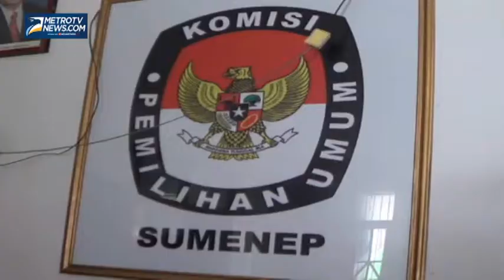Logistik Pemilu Kurang, Distribusi Sumenep Ditunda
Metrotvnews.com, Sumenep: Distribusi logistik dua kecamatan di Kabupaten Sumenep, Jawa Timur belum dapat dilakukan. Karena logistik belum lengkap berupa Plano C1 yang hingga saat ini belum dikirim oleh KPU Provinsi Jawa Timur, Selasa (1/4).